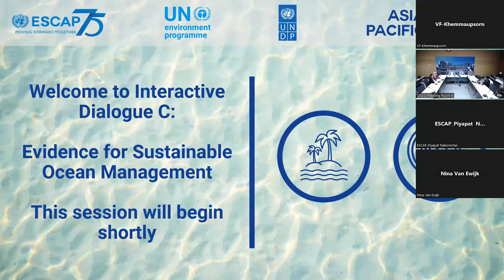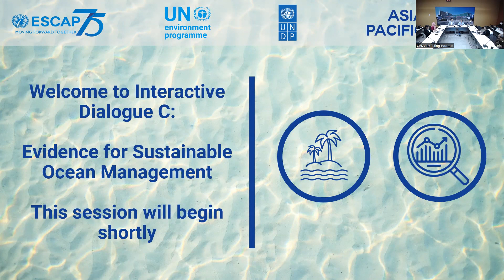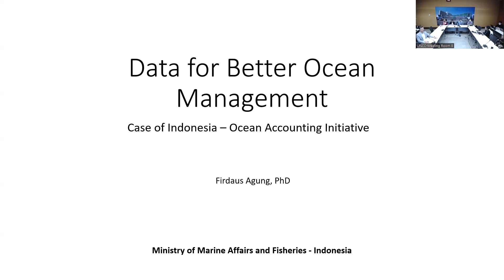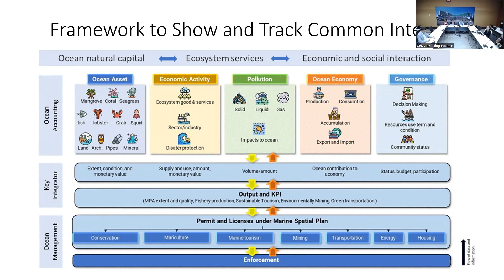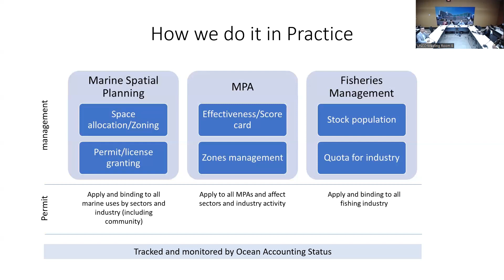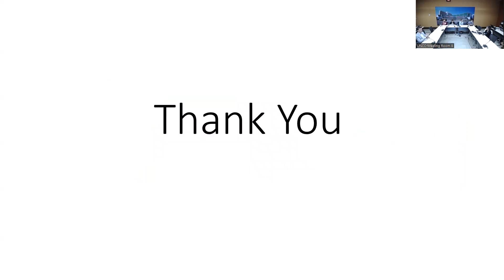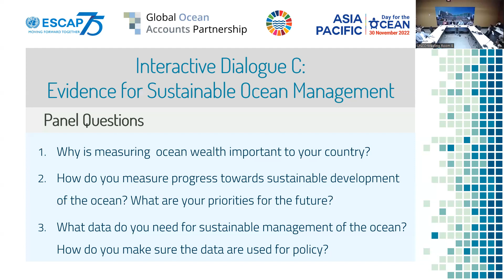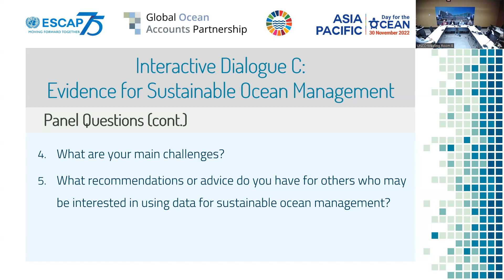'Evidence for Sustainable Ocean Management' | 5th UN ESCAP Asia-Pacific Day for the Ocean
The 5th edition of UN ESCAP's Asia-Pacific Day for the Ocean provided an opportunity to reflect on the outcomes of the One Ocean Summit (Brest), Our Ocean Conference (Palau), the Second UN Ocean Conference (Lisbon), and to discuss accelerated action in the Asia-Pacific region to meet the targets of SDG14 by 2030.

The GOAP Secretariat hosted a session titled 'Evidence for Sustainable Ocean Management'. The session offered attendees the opportunity to learn from regional experts about how organised and integrated ocean data benefit decision-making for ocean sustainable management, as well as showcased how taking into account the ocean's contribution to the economy and society improves social and economic development decision-making.